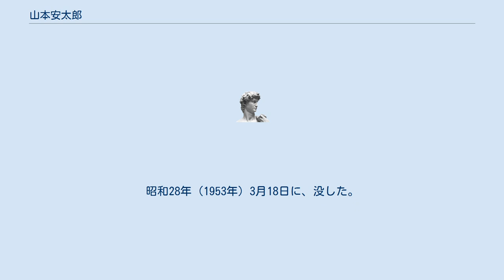山本安太郎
山本 安太郎（やまもと やすたろう、1873年（明治6年）9月6日 - 1953年（昭和28年）3月18日）は、愛知県知多郡豊浜村須佐出身の8代山本太次兵衛の弟である。
初代太次兵衛は、文化14年（1817年）、麻糸を手編みする漁網の製造を開始した。
明治期になって錦漁網の製造が始まり、明治42年（1909年）、蛙又網機が発明された。
 山本安太郎は、明治33年（1900年）、豊橋に網太支店開設にあたりその主任となる。
明治40年（1907年）、網太号の分譲を受けて本店より分離独立して網太山本安太郎商店代表社員となり漁網製造販売を業とした。
昭和12年（1937年）から昭和14年（1939年）まで、豊橋商工会議所会頭を務める。
愛知県製網工業組合理事・日本製網組合理事などとなる。
この間、昭和12年（1937年）、製網機の輸出を開始する。
昭和18年（1943年）、社長を次男・山本貞(1909～1993)に譲り、網太鉄工を設立した。
昭和20年（1945年）6月の空襲により、全工場が焼失した。
昭和26年（1951年）には、製網機はアメリカ合衆国・ブラジル・台湾・東パキスタン・タイなどに輸出された。
昭和28年（1953年）3月18日に、没した。